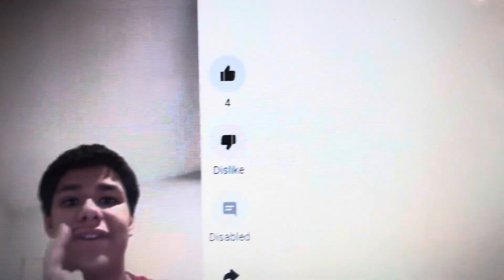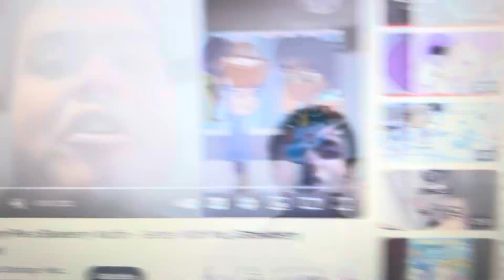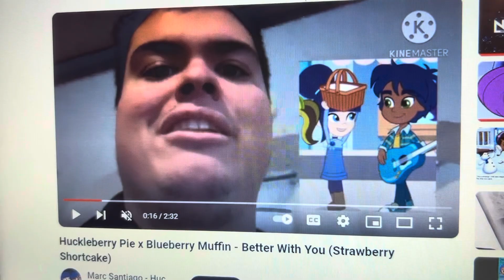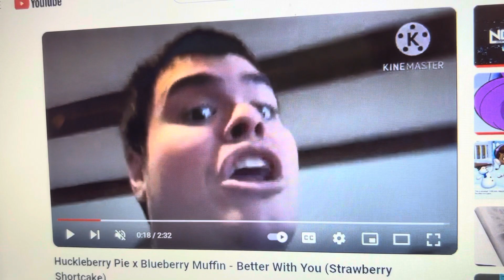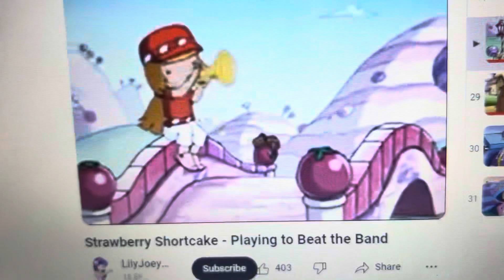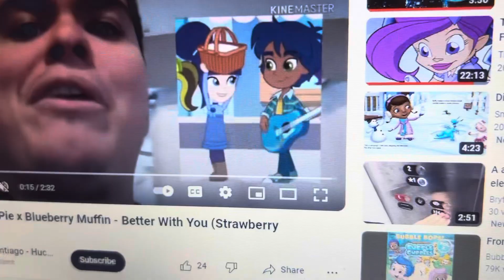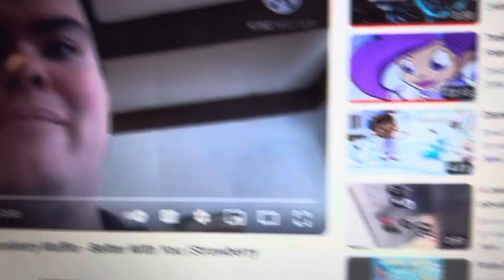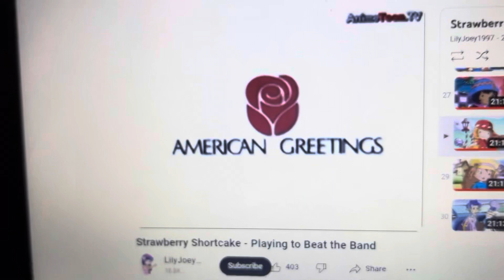Daisy and friends as strawberry shortcake episode of daisy jam friends part 2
Happy ending

For @TrackmasterThomasFan